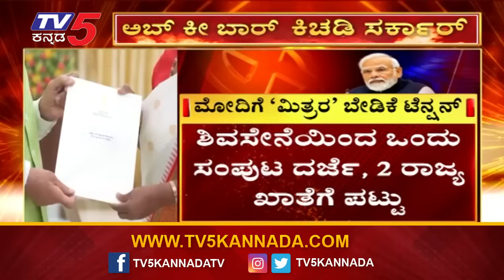ಮೋದಿಗೆ ಮಿತ್ರರ ಬೇಡಿಕೆ ಟೆನ್ಷನ್ ಯಾರಿಗೆ ಯಾವ ಖಾತೆ ಕೊಡ್ತಾರೆ​​..! | Demands | Narendra Modi | Tv5 Kannada